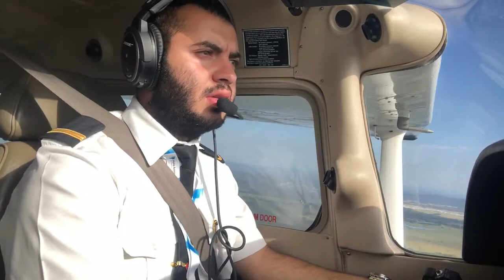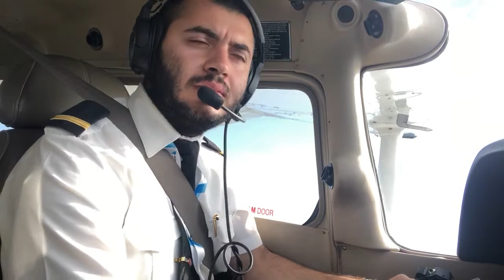Second SOLO landing RW23 at Caloundra onboard VH-VVP